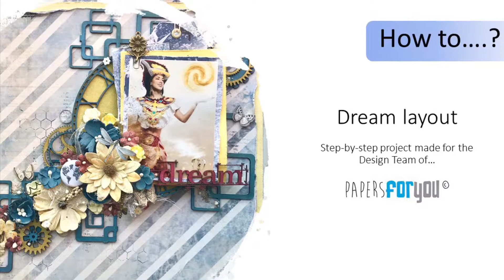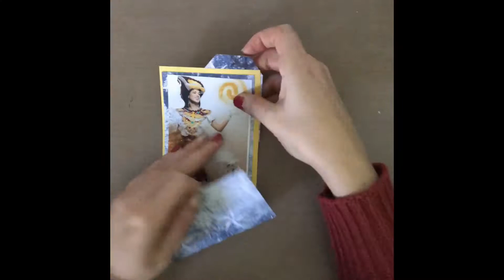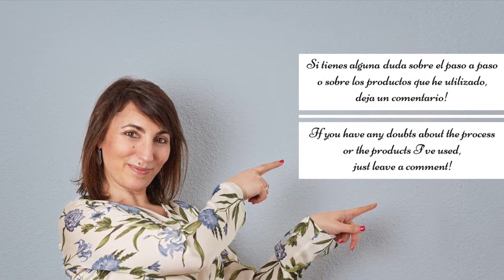Dream Layout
Paso a paso para crear un cuadro con técnicas de scrapbooking.

Créditos:

Fotografía: Jessica Russo, Miss Tierra - Perú 2018

Productos utilizados | Products:

Papers for You
Maritim paper collection

The Dusty Attic:
Timeless - Designer mixed chipboard
Blueprint workdpack

Lindy's Stamp Gang:
Yodeling Yellow Magical Shaker
Hydrangea blue Shimmr Magicals
Cuckoo Clock Cardinal Magical Shaker

49&Market
Vintage shades potpurri :: Cerise
Botanical blends :: Yellow
Botanical potpurri :: Marina

Prima Marketing
Art stones (medium and small)

Elementos decorativos | Embellishments:
Cuts2Luv badge
13@rts stickets
Bo Bunny stamps set
Hexagonal stamp La Scraposphere